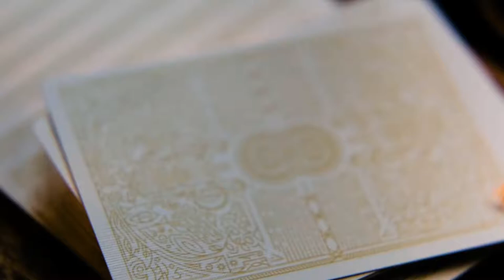King and Legacy Gold Edition Cards